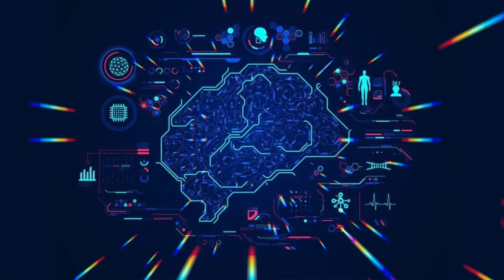Descubre cómo los NFTs Revolucionan el Monitoreo Sostenible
Los NFTs ofrecen nuevas soluciones para la vigilancia. Descubre su valor en la sostenibilidad y el medio ambiente.